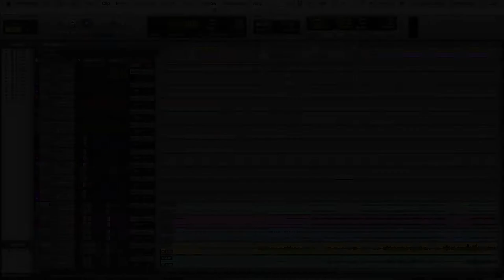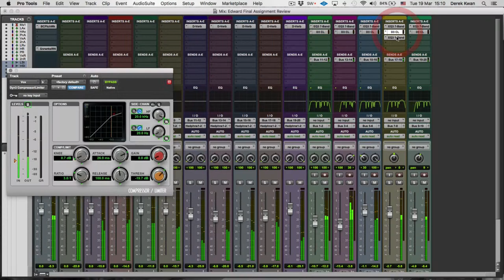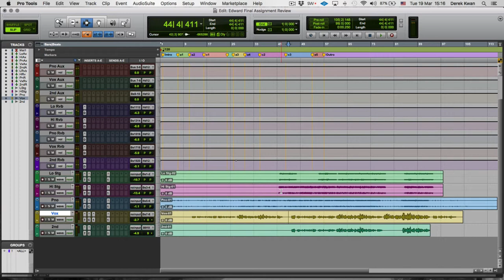HKU SPACE Edward Final Assignment Review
by Derek kwan @Orange Production